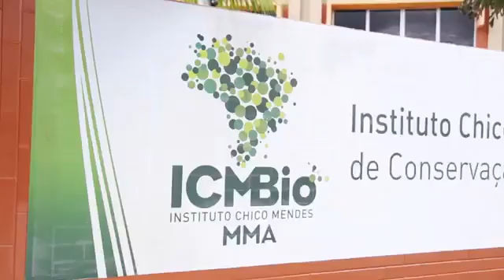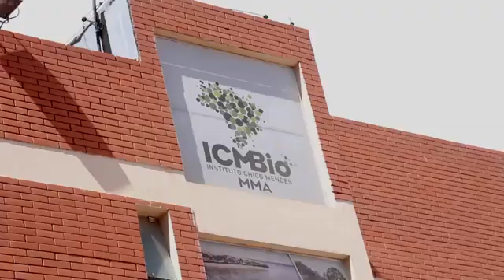AGU assina portaria que cria força tarefa para atuar contra desmatadores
SNTAP58GJC